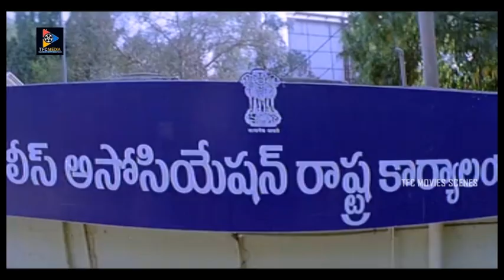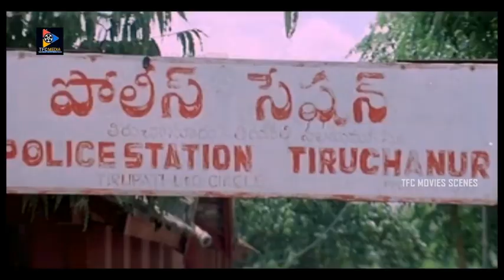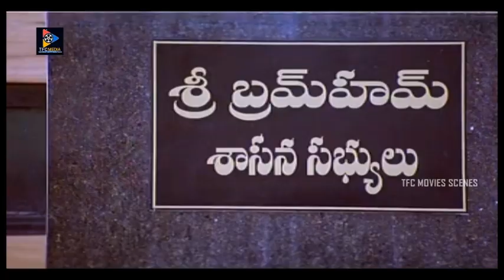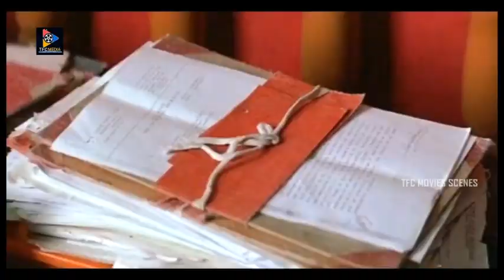Gun Men Counters To Brahmanandam Excellent Scene | TFC Movie Scenes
Watch & Enjoy Gun Men Counters To Brahmanandam Excellent Scene.